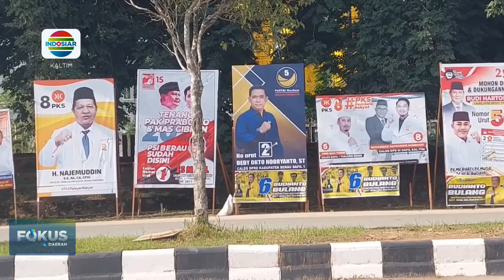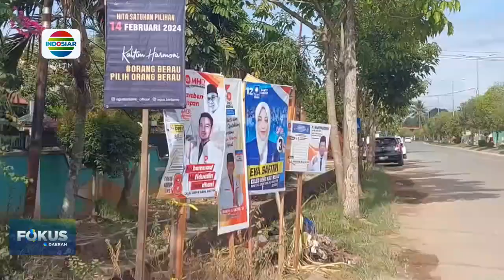BERAU_Bagaimana nasib Alat Peraga Kampanye dekat pagar sekolah,?